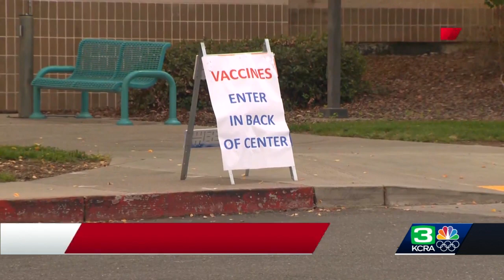COVID-19 cases continue surge in Sacramento County, hospital impact rises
The latest update from Sacramento County Public Health officials continues to show a surge in COVID-19 cases and hospitalizations compared to last year. The county is still averaging nearly 500 new cases per day with a case rate of 30.9 per 100,000 individuals. KCRA 3's Brian Hickey reports.